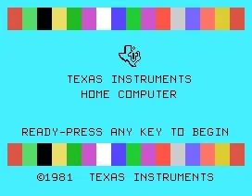Classic99 - Hacked Car Wars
Car Wars - modified to prevent collisions with the other race cars. I did this so I could study the later levels of the game because I'm not skilled enough to beat the game fairly :)